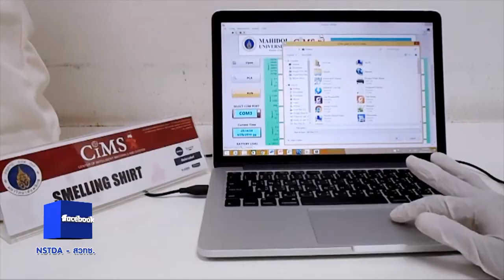พลังวิทย์ คิดเพื่อคนไทย ตอน เสื้อดมกลิ่น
เทคโนโลยีการตรวจวัดสุขภาพแบบสวมใส่ที่มีอยู่จะตรวจวัดทางสรีรวิทยา และชีวจลศาสตร์ ยังไม่มีที่ตรวจวัดทางด้านเคมี ทีมวิจัยจากมหาวิทยาลัยมหิดล จึงได้พัฒนาเทคโนโลยีเซ็นเซอร์เคมีบนผ้า และระบบการตรวจวัดกลิ่นแบบสวมใส่ ที่ตอบสนองต่อสารประกอบอินทรีย์ระเหย ประเภทแอมโมเนีย ไตรเอทิลอะมีน และอะซิโตน ที่ปล่อยออกมาจากร่างกายของมนุษย์

ทีมวิจัยพบว่า เทคโนโลยีเซ็นเซอร์เคมีบนผ้านี้ ตรวจวัด วิเคราะห์ แยกแยะกลิ่นตัวอย่างที่ถูกขับออกมาจากร่างกาย เช่น กลิ่นปัสสาวะ กลิ่นลมหายใจ กลิ่นรักแร้ได้ดี จึงนำไปทำต้นแบบเสื้อดมกลิ่น ซึ่งใช้ประเมินสภาวะสุขภาพจากกลิ่นกายของผู้สวมใส่ได้ โดยคนที่มีกลิ่นกายที่เปลี่ยนแปลงไปจากเดิมนั้น อาจมีสาเหตุจากความผิดปกติของร่างกาย เช่นระบบการทำงานของไต นอกจากนี้ ยังนำไปใช้ในการควบคุมคุณภาพ และการตรวจสอบผลิตภัณฑ์ระงับกลิ่นกายได้ด้วย